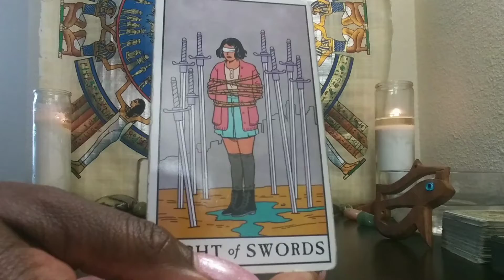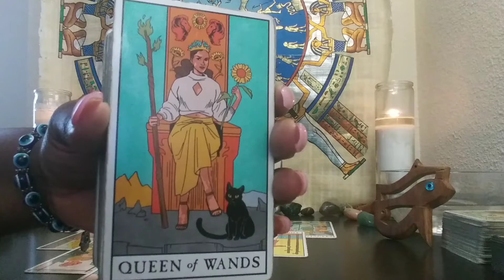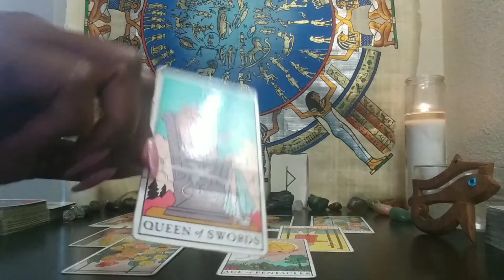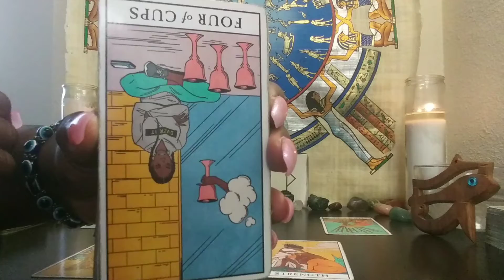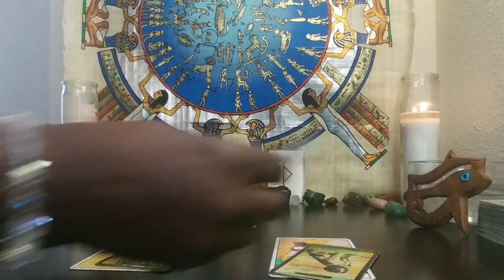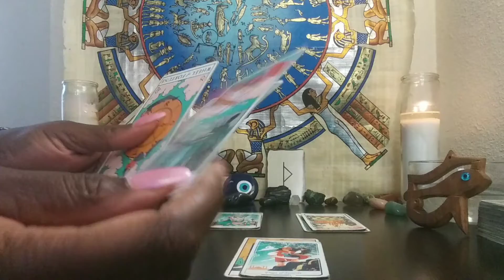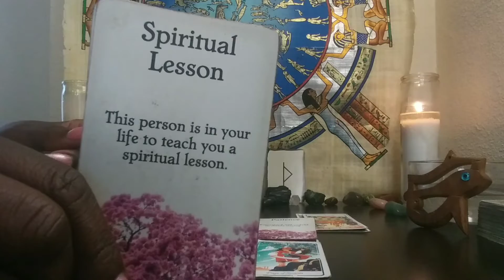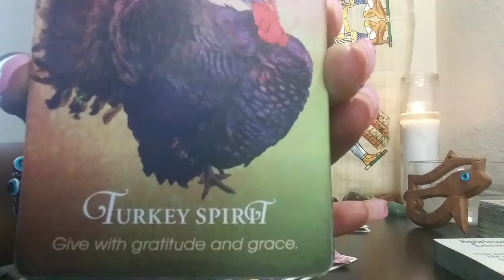CANCER♋BONUS: KARMA IS HERE NOW THEY WANT TO COME WITH HALF TRUTHS!!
NO REFUNDS
1) Ready for Love/MEN: Report shows a man's readiness for love & how to get ready based on your natal alignments-$25
2) Ready for Love/WOMEN: Report shows a woman's readiness for love & how to get ready based on your natal alignments-$25
3) Compatibility Report: Find out if you TWO can have a loving relationship with-$25

1) Birthchart 12 Houses Reading $100 - This reading will allow you see examine energies of all 12 houses in your birthchart (or $30 per individual house).
2) Career Analysis $100 - By using your birth chart, I can locate your natural gifts & talents so you make money in a career you love!

1) 1 Email Question $25
2) 30 Minute Reading $125 about you and your personal concerns. $150 asking about you and 1 other person.
3) How They Feel About You Spread $100 this can be about 1 family member, boss, lover, landlord, etc. $125 asking about you & two other people
4) Finding New Love Spread - $100 - This reading will provide guidance on how to find new love & includes Ready for Love report